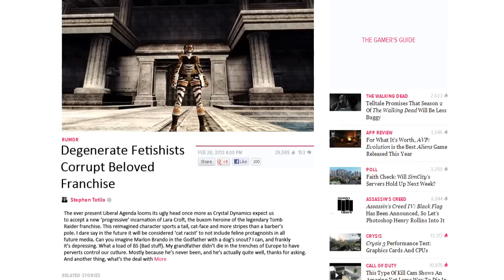Tomb Raider Review